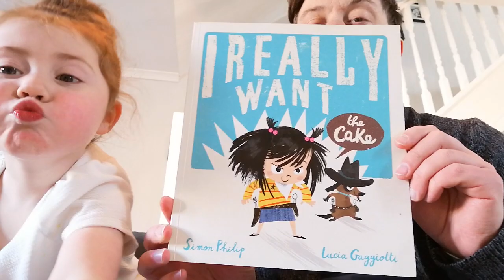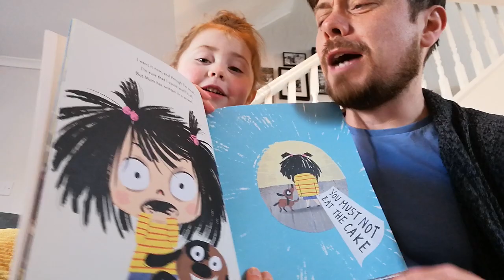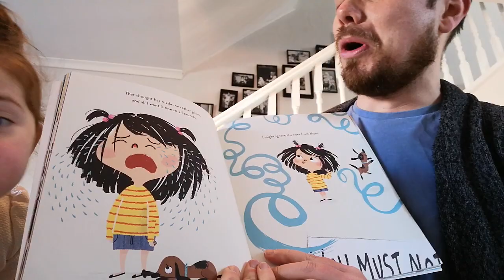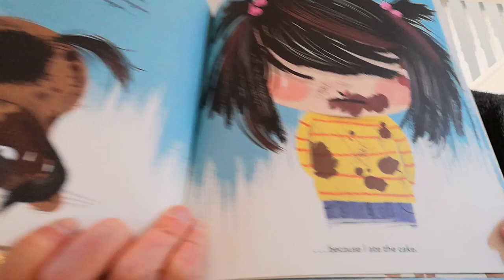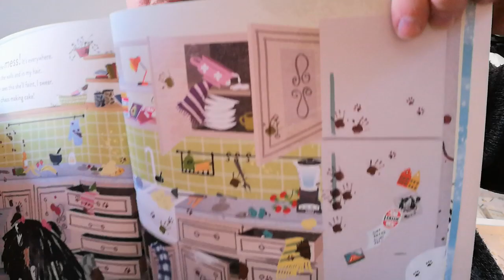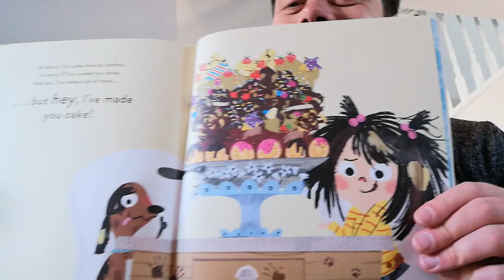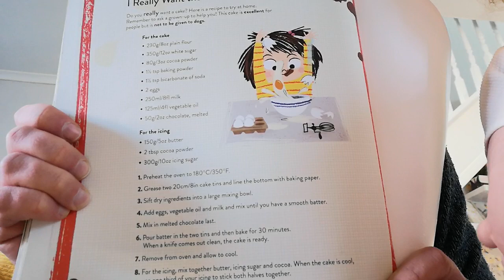I Really Want The Cake by Simon Philip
How would you stop yourself from eating a delicious chocolatey cake if Mum said not to? This little girl is about to find out how hard it can be.